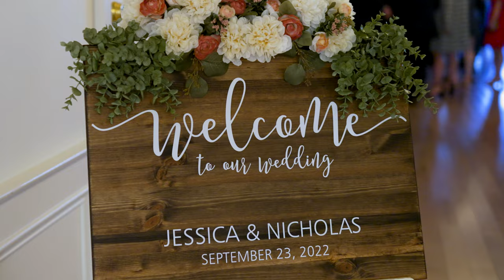Grand View at Mendon Wedding with J + N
Want your own awesome wedding film?!

Music License
MB01VANSET50VZD